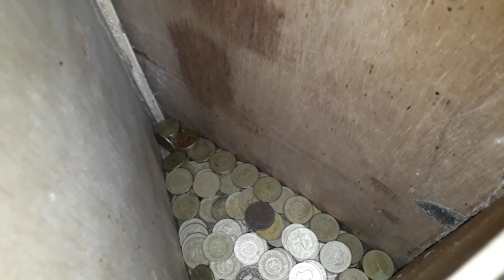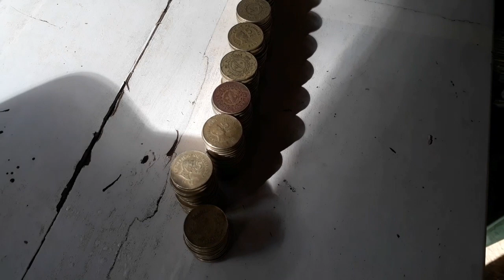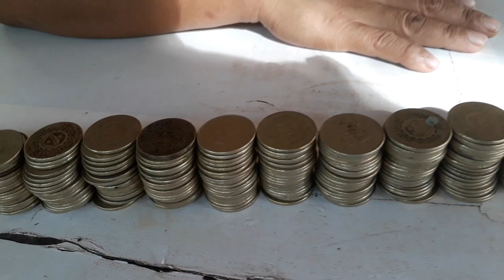VIDEOKE BUSINESS PROFIT